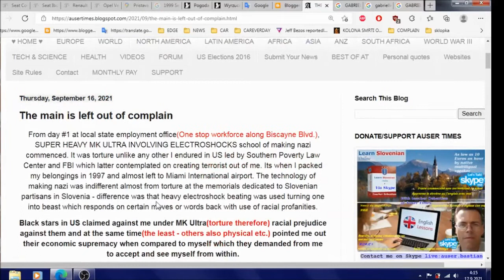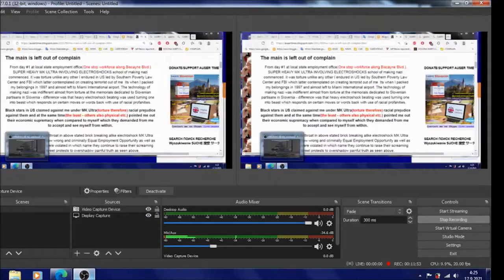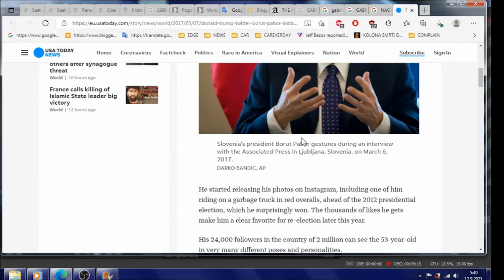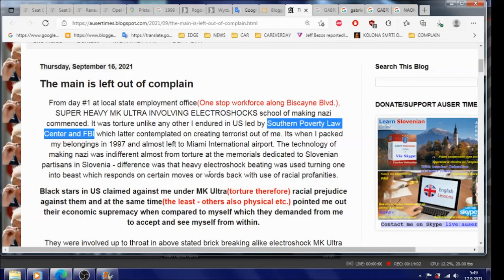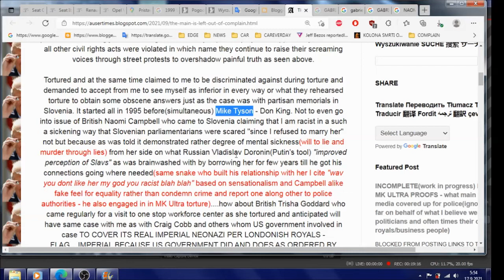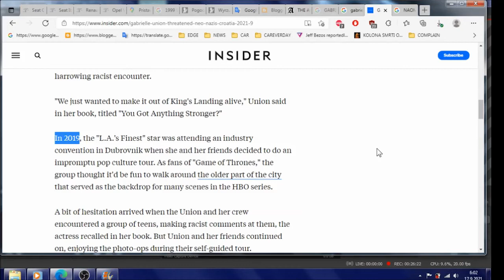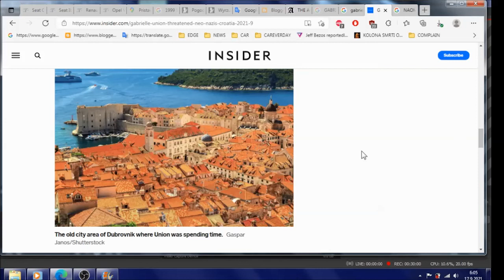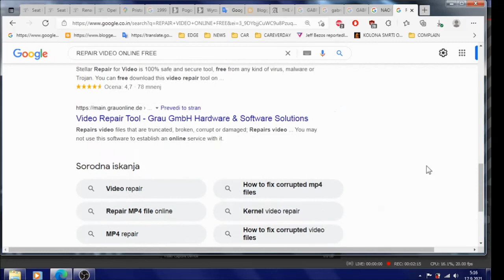When IMPERIALISM AND BLACK EXTREMISM MET DEAD END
Your zest(appetite) to murder based on firm acts of genocide for the sake of reconciliation in the name of totally fake human rights through which you watch from above with your masters on mortals like myself with absolute derision for life and human dignity as you imagined with Moscowian partner Vladimir Putin and his associates  , eventually will pass you bye. But for that you have to pay dearly first.

Dead end either way...but dead end make no mistake about it.
Radiation two weeks ago was toxic enough for my mouths' lips as was told case will be would push through strain of skin into form of elderly 90 years old man(hope you enjoyed views on crime and see just what can be done with huma prior to what queen Elizabeth referred to no to only Biden are newly developed miraculous cancer medications with which I would be left from dead) and so was poisoning as explained took place and for which Belarus Sergei next to his Lukashenko explained me walk and drinking water while occasionally stopping(laying down) due to pain in kidneys is important.